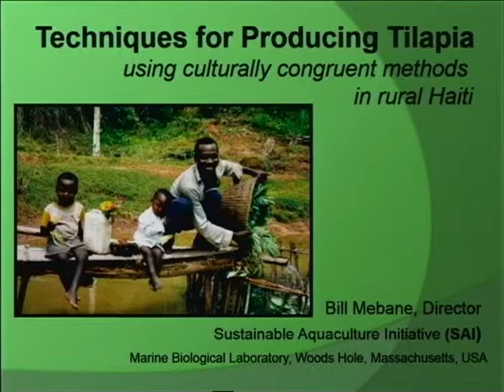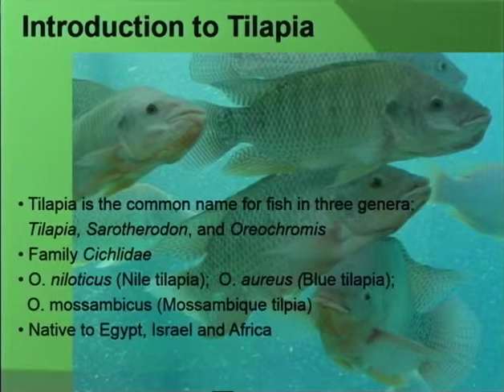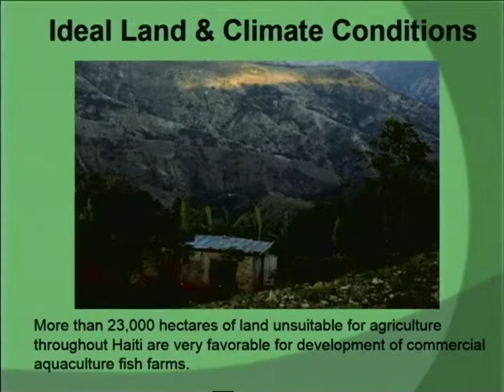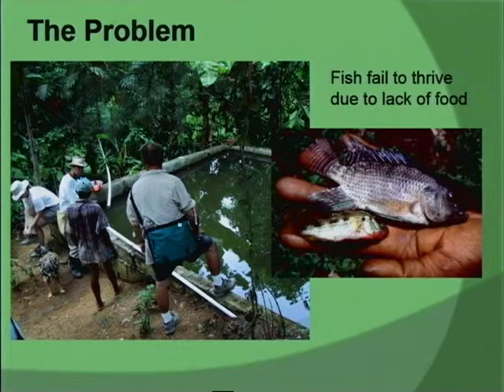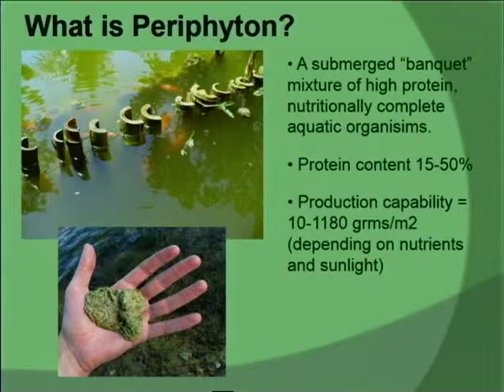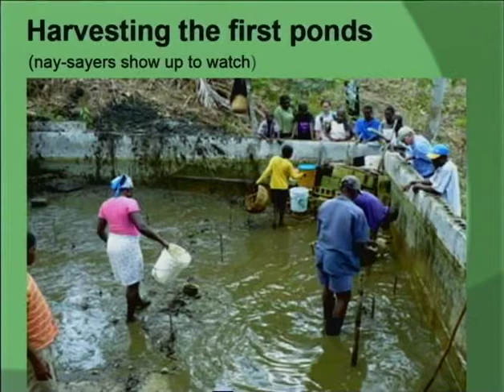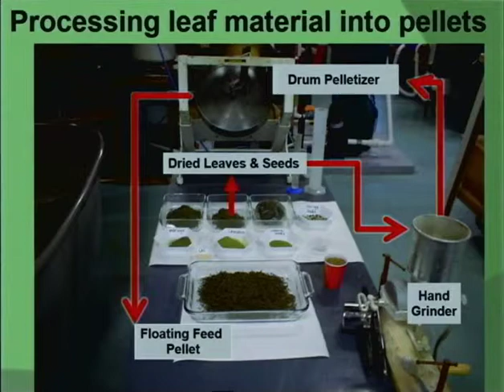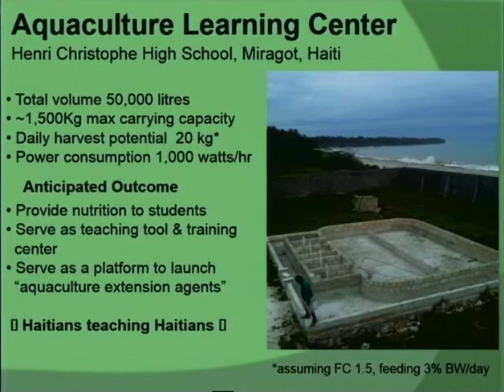Techniques and Methods for Producing Tilapia Using Culturally Congruent Methods in Rural Haiti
The farming of fish is one of the fastest growing agricultural industries in the world for a simple reason - a lot of protein can be produced on relatively small plots of land. This talk will describe various methods of maximizing the production of fish (tilapia) using minimal resources and available infrastructure.

Presenter : William N. Mebane  During the past 25+ years Bill has been "immersed" in the farming of fish, primarily commercial food fish production and the culture of aquatic organisms for research. In 2002 he made the decision to focus his efforts to help "nutritionally challenged" areas of the world learn to produce fish to help feed themselves. Haiti is where this journey began and continues today; however the techniques are transferable to similar latitudes.

Presentation Slides